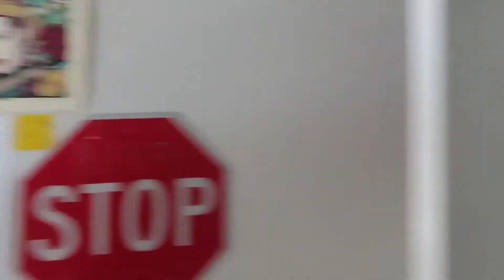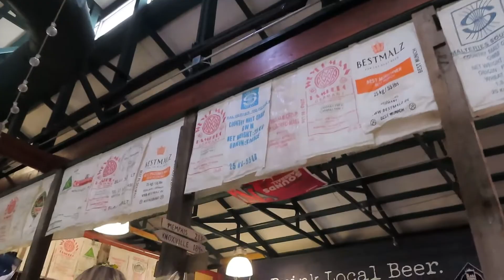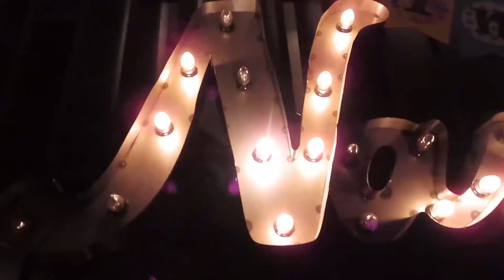Jaid Thomas takes Tennessee